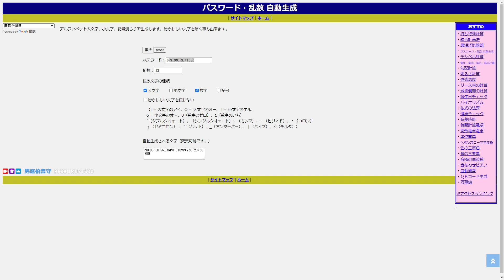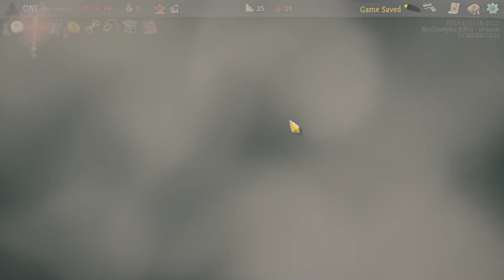第33回同一シード並走会 キャラクター：アイアンクラッド